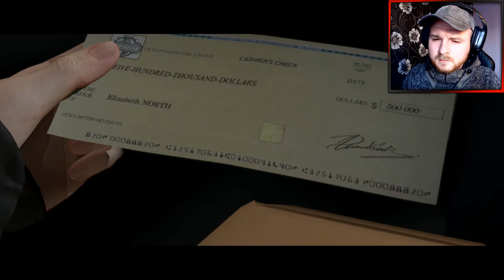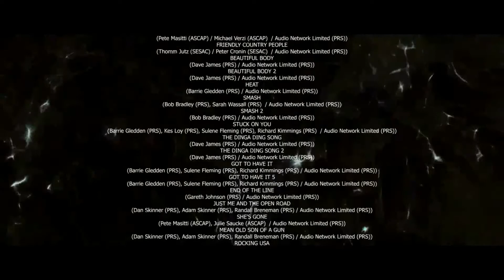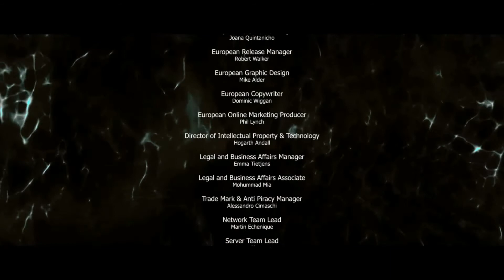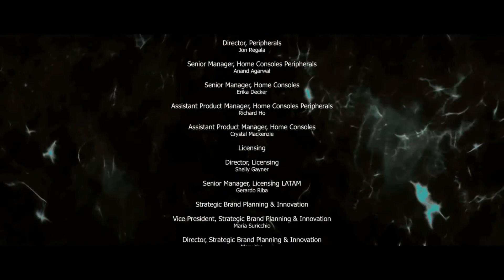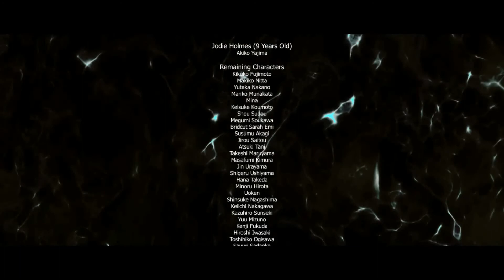LEARNING THE TRUTH ABOUT AIDEN! | Beyond Two Souls | Part 6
Beyond: Two Souls is an interactive drama and action-adventure game for the PlayStation 3 and PlayStation 4 home video game consoles, developed by Quantic Dream and published by Sony Computer Entertainment. It was originally released on 8 October 2013, later being re-released for the PlayStation 4 on 24 November 2015. The game features Jodie Holmes, one of two player characters. The other is an incorporeal entity named Aiden: a separate soul linked to Jodie since birth. Jodie, who is portrayed by actress Ellen Page, possesses supernatural powers through her psychic link to Aiden, growing from adolescence to adulthood while learning to control Aiden and the powers they share. Willem Dafoe co-stars as Nathan Dawkins, a researcher in the Department of Paranormal Activity and Jodie's surrogate-father-figure. The actors in the game worked during the year-long project in Quantic Dream's Paris studio to perform on-set voice acting and motion-capture acting.
Despite being a video game, Beyond: Two Souls premiered at the 2013 Tribeca Film Festival, marking only the second time the film festival recognised a video game. David Cage, writer and director of the game, explained that game development studios should provide "interactive storytelling" that can be played by everyone, including non-gamers. The game received polarised critical reception upon its release. Sales reached over one million copies two months after its worldwide release by the end of 2013. Two years later, a PlayStation 4 version was released, both as a standalone title and then in the Quantic Dream Collection with the 2010 title Heavy Rain. A version for Microsoft Windows was released on 22 July 2019.